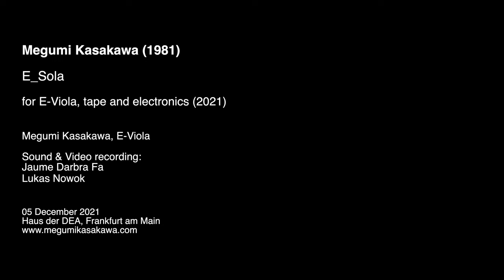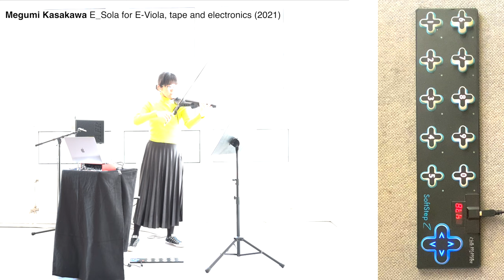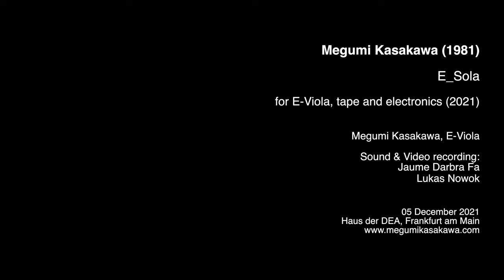Megumi Kasakawa: E_Sola for E-Viola, tape and electronics (2021)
Megumi Kasakawa (1981)
E_Sola
for E-Viola, tape and electronics (2021)

Megumi Kasakawa, E-Viola

Sound & Video recording:
Jaume Darbra Fa
Lukas Nowok

05 December 2021
Haus der DEA, Frankfurt am Main